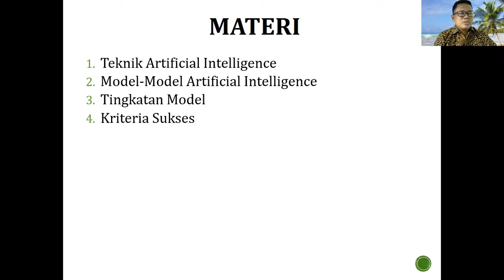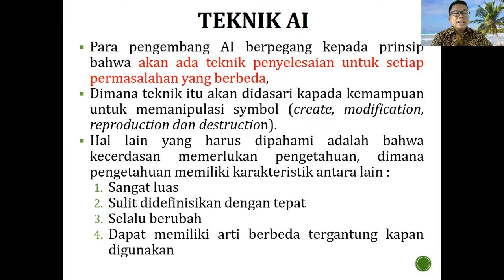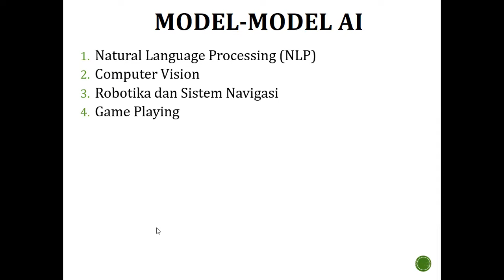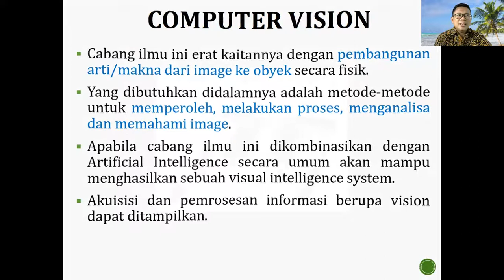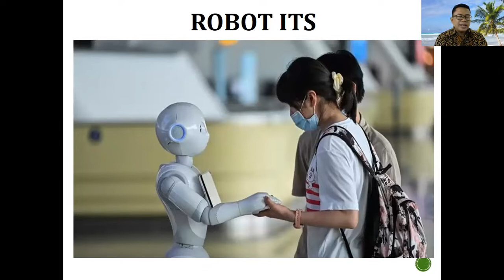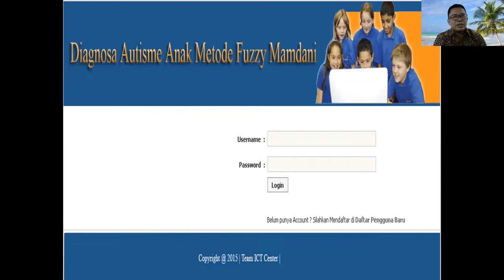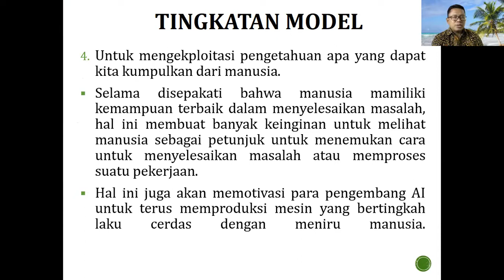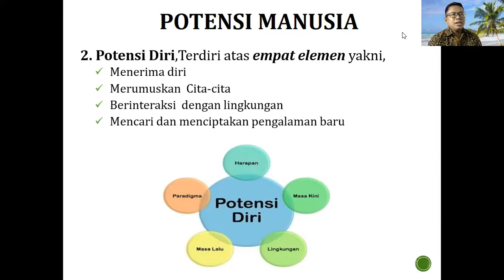Memahami Teknik dan Model di Artificial Intelligence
Assalamuálaikum Warohmatullohi Wabarokaatuh dan Salam Sejahtera untuk Kita Semua. Materi Pertemuan ini membahas tentang Teknik Artificial Intelligence (seperti searching, use of knowledge dan Abstraction), Model-Model Artificial Intelligence (seperti Natural Language Processing, Computer Vision, Robotika dan Sistem Navigasi, Game Playing dan Sistem Pakar), Tingkatan Model, Kriteria Sukses pengembangan Artificial Intelligence dan Potensi yang dimiliki Manusia. Please Enjoy It ...!!!.